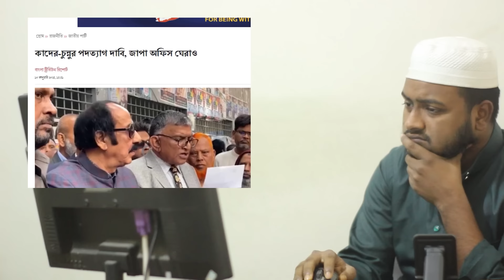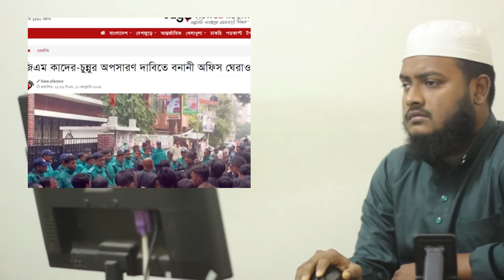এইমাত্র নেতাকর্মীদের চাপের মুখে পদত্যাগ করতে বাধ্য হল জি এম কাদের/জাতীয় পার্টি অফিসে জরুরি অবস্থা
এটি একটি সংবাদভিত্তিক ইউটিউব চ্যানেল।the nazmul show আমরা দেশের সংবিধান ও জনমতের প্রতি শ্রদ্ধাশীল। তাই ধর্ম ও রাষ্ট্রবিরোধী এবং উষ্কানীমূলক কোনো মন্তব্য না করে সুচিন্তিত ও যথোপযুক্ত মন্তব্যের জন্য দর্শকদের প্রতি অনুরোধ করা হলো। আপানদের মতামত আমাদের কাছে সাদরে গ্রহন যোগ্য। মন্তব্য সমূহ দর্শকের একান্ত ব্যক্তিগত। এর জন্য চ্যানেল কর্তীপক্ষ কোন ভাবেই দায়ী নয় ।

আমরা সব ধরনের খবর আপনাদের সামনে তুলে ধরি

new
ভুলক্রমে যদি আমরা কারো ভিডিও ব্যবহার করে থাকি তাহলে অবশ্যই আমাদেরকে অবহিত করবেন
আশা করি দ্বিতীয়বার ব্যবহার করা হবে না

আমাদের সকল ভুল ত্রুটি  ক্ষমার দৃষ্টিতে দেখবেন